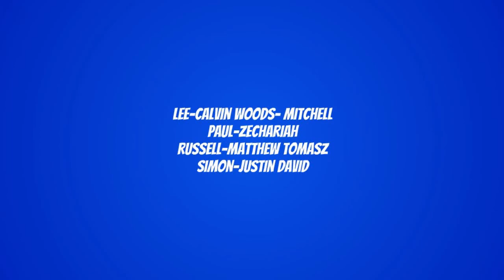The Calvin242 Show: Revenge on Sisi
+13-DL Calvin and Zech gets revenge on Sisi for injuring Zech.
NOTE: I know I didn't follow any of the Script, But i'll try to do better.